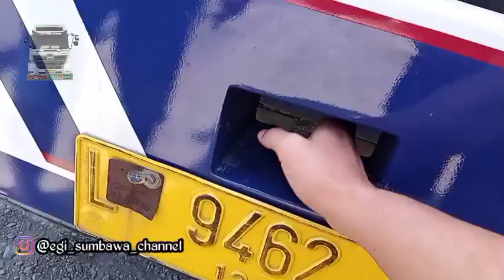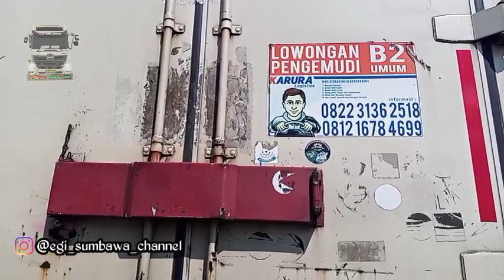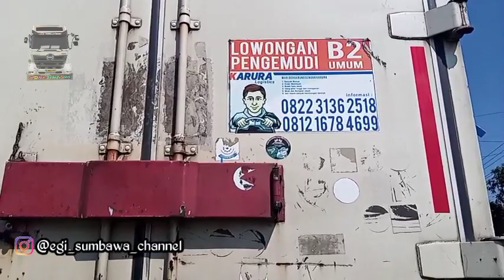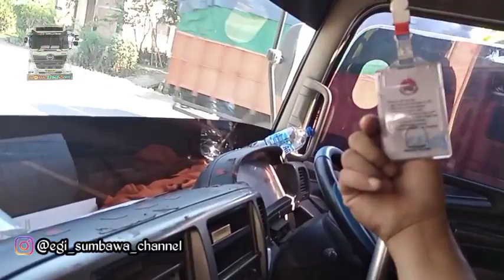Review truk hino tronton 235ti yg habis laka ❗ PT karura logistik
Review truk Hino tronton 235ti yang habis laka ❗ PT karura logistik